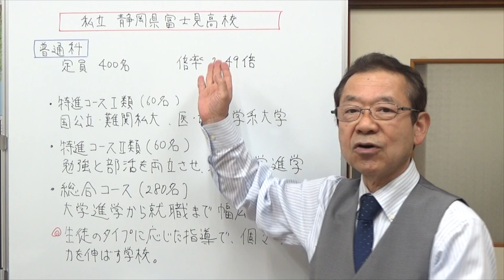私立静岡県富士見高校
静岡県の学校j情報、今回は富士市にあります静岡県富士見高校を紹介します。